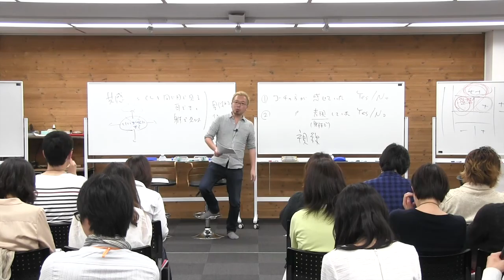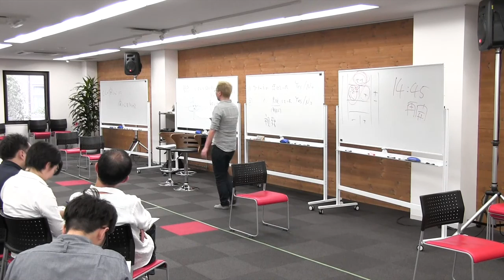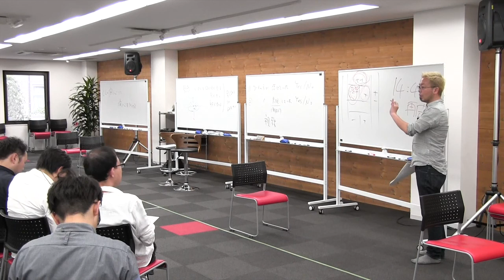29期 DAY8）言葉のトビラ13【宮越大樹コーチング】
手法に囚われず、そのことによって未来何が起こったら良いことと、現状困っていることを明らかにする。いつも未来と現状を考える。

コーチングを10日間でマスターする！宮越大樹の【無料動画】はこちら↓